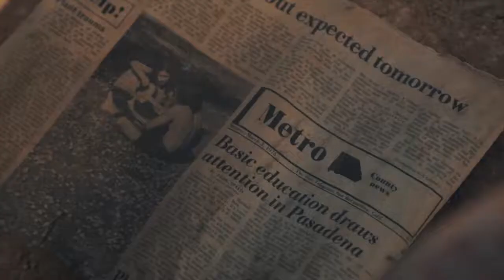Folkasaurus - Letters and Postcards (Official Music Video)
Directed and filmed by Lisset Mendoza and Jake Hilger

Starring Matthew Hopf and Luisa Renay Diaz

Folkasaurus.com